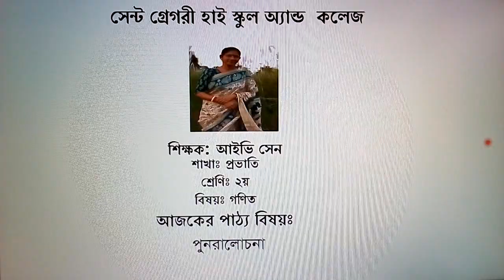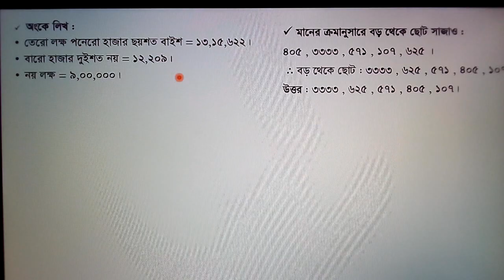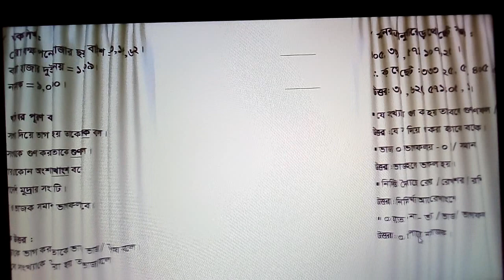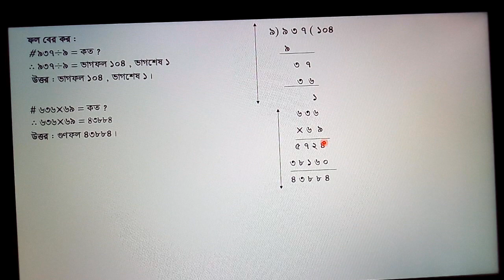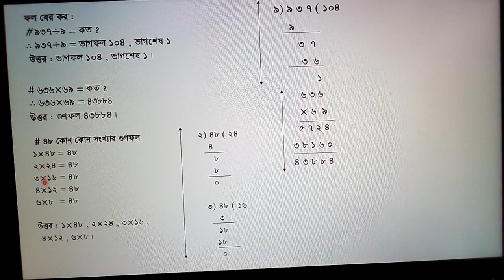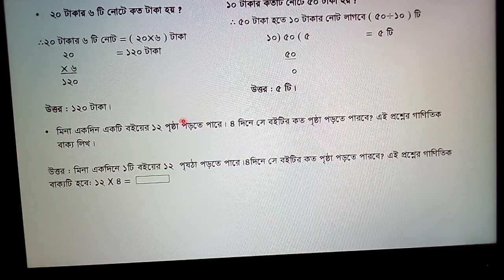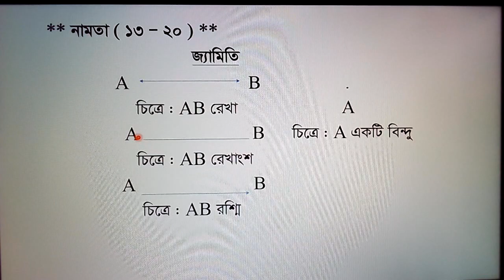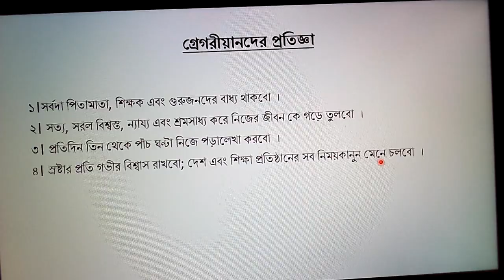Class 2 - Math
পুনরালোচনা , পাঠ ০৫